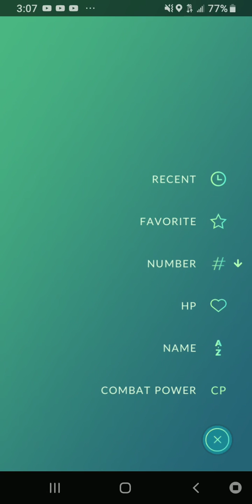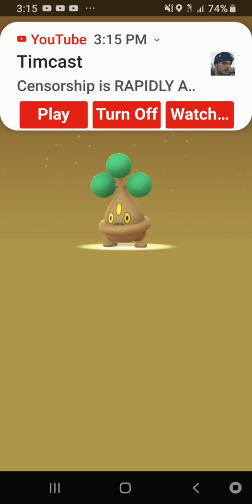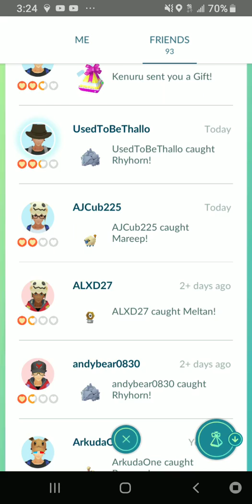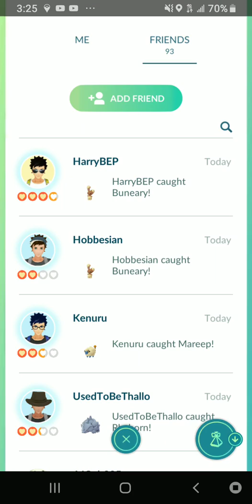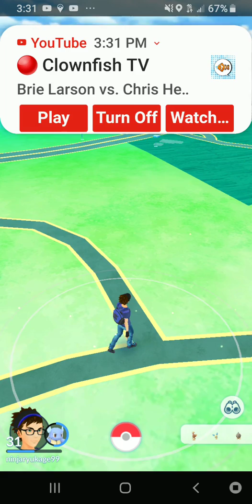Pokemon Go Run #2